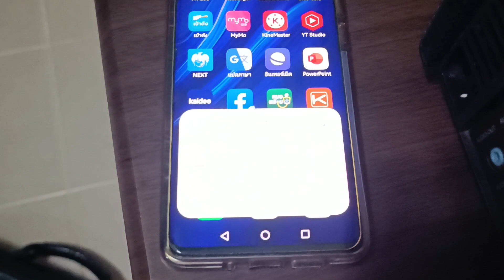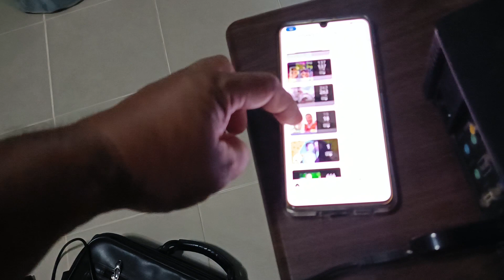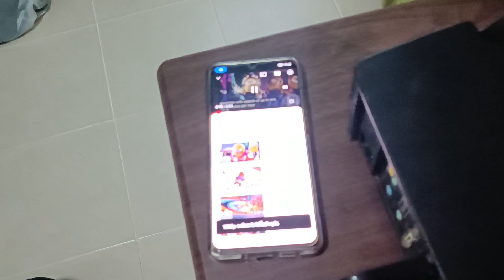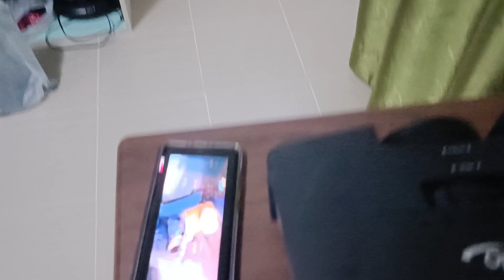ขายโปรเจคเตอร์มือ2 Optoma S316 Optoma Projector ขายโปรเจคเตอร์ โปรเจคเตอร์มือสอง แสง 3200 ลูเมนส์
ขายโปรเจคเตอร์มือ2 Optoma S316 Optoma Projector ขายโปรเจคเตอร์ โปรเจคเตอร์มือสอง ความสว่าง 3200 ลูเมนส์ Contrast 20000:1 ความละเอียด 800x600 SVGA ขาย 7500 บาท โทร